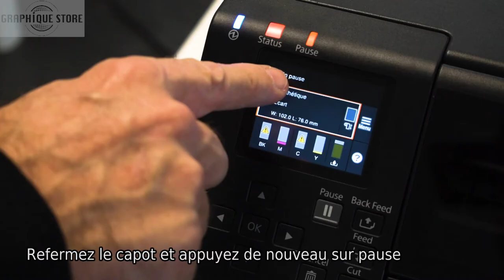Epson C6000 et C6500 (Chargement bobine et Réglage des cellules) - Graphique Store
Déroulez pour voir les étapes à suivre

Chargement étiquette Epson C6500Ae / C6000Ae

1 - Allumez l'imprimante
2 - Appuyez sur le bouton pause
3 - Chargement de la bobine
4 - Enlevez le mandrin et retirez la flasque transparente
5 - Insérez la bobine
6 - Ajustez la butée
7 - Insérez l'étiquette dans l'imprimante
8 - Refermez le capot et appuyez de nouveau sur pause
9 - L'imprimante est prête

Réglage pour étiquette ronde

1 - Réglage des cellules
2 - Décalez les cellules au centre de l'étiquette (position identiques)
3 - Si problème d'insertion de l'étiquette, levez le clapet, refermez-le, puis réinsérez l'étiquette